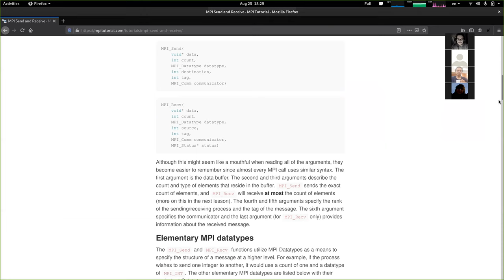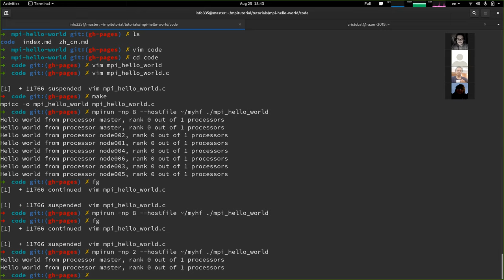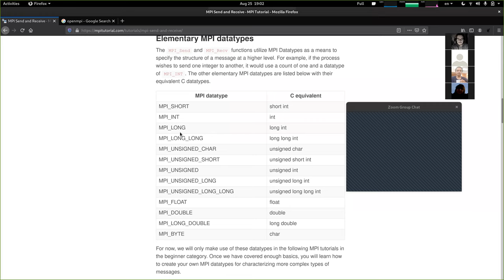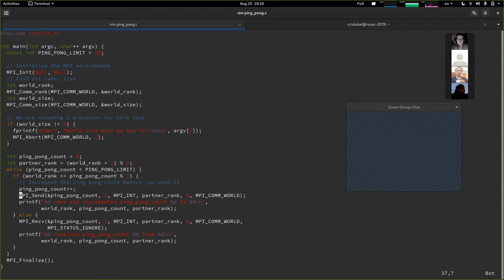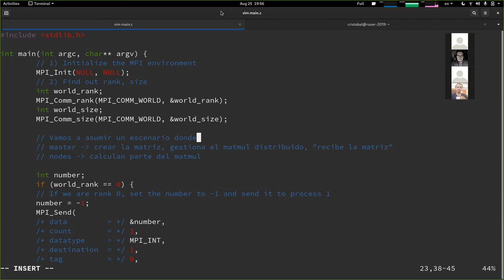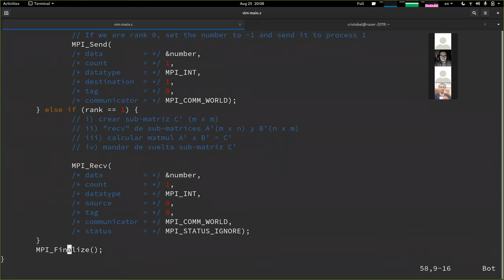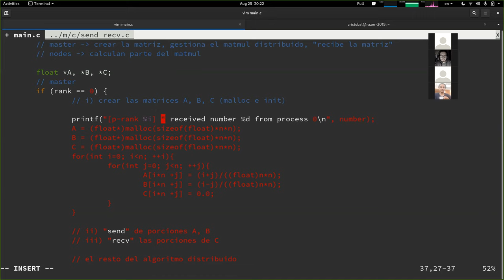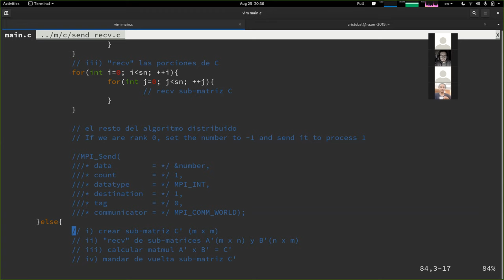[INFO335] Clase 18 - Computación Distribuida (parte 2)